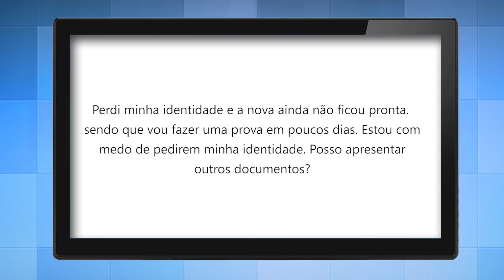Tira-Dúvidas - Quem está em estágio probatório pode ser demitido?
A coach Deborah Cal, na coluna Tira-Dúvidas dessa semana, fala sobre a possibilidade de demissão durante o estágio probatório, ou seja, o período de até três anos que antecede a admissão do servidor como estável. Ela também orienta sobre perda de documentos antes de uma prova.